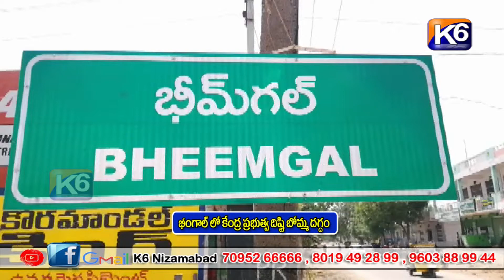భీంగల్ లో కేంద్ర ప్రభుత్వ దిష్టి బొమ్మ దగ్ధం ||K6 NEWS 27-10-2022